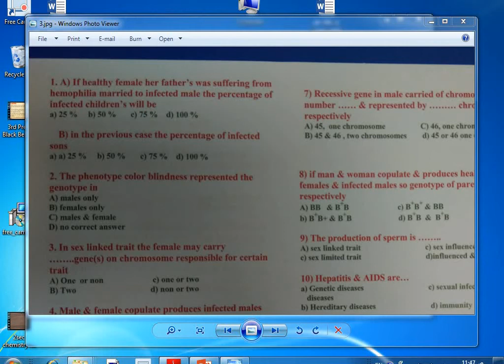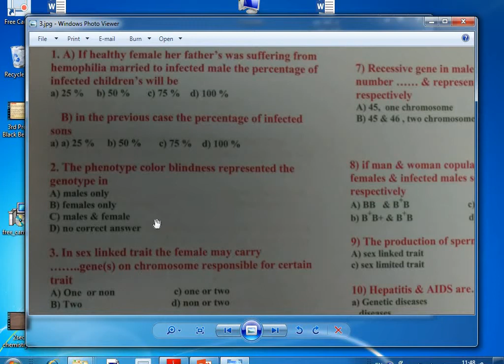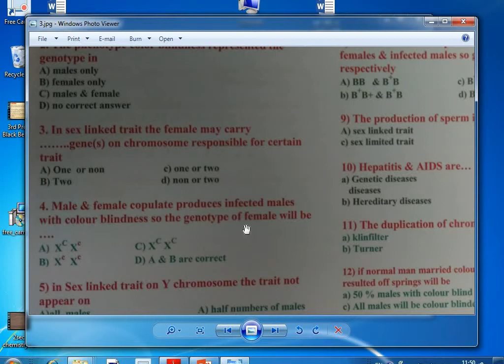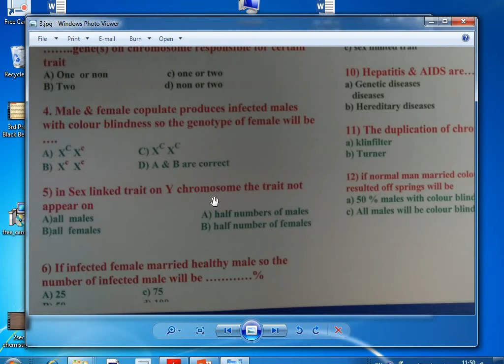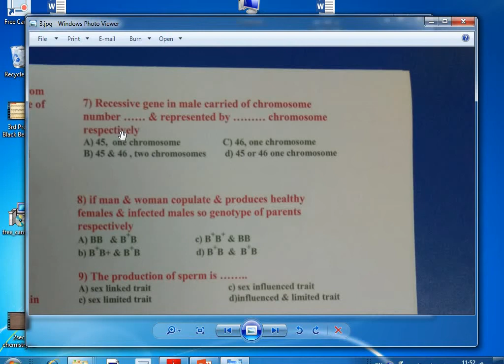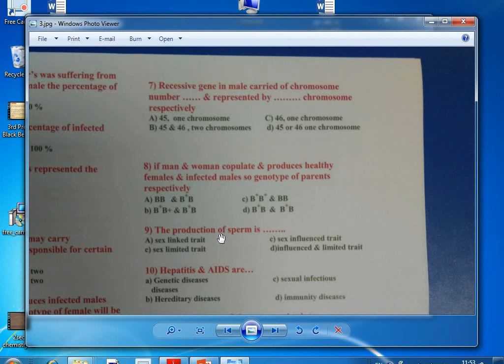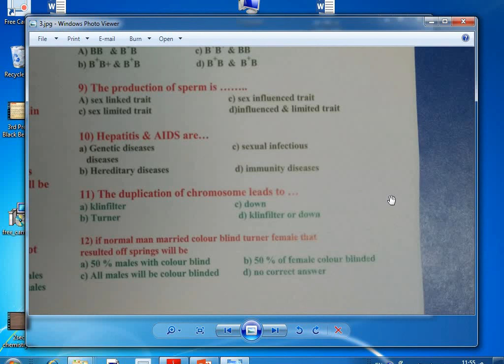bio 4 1st sec - part 2